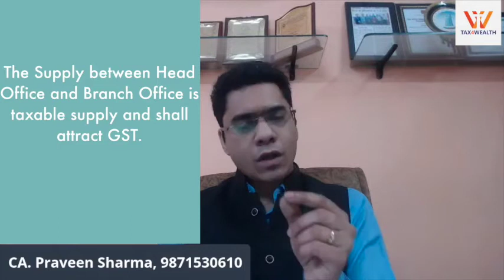GST Knowledge Series 2 by CA Praveen Sharma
1. The Supply between Head Office and Branch Office is taxable supply and shall attract GST.

2. These are distinct persons as per Sec. 25.

3. Supply of Service by HO to BO is defined under Columbia Asia (AAAR Ruling).

4. E.g. Salary of CEO, Audit Fees, Legal Fees, Marketing Expenses, Research Expense..

5. This is the new concept called Cross Charge under GST and its taxable.